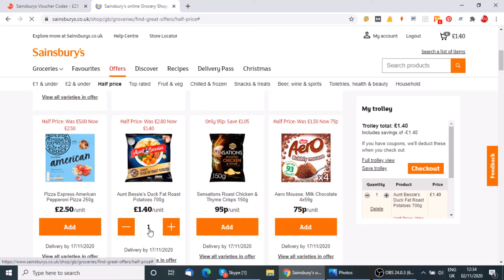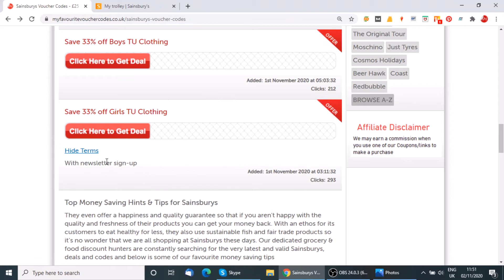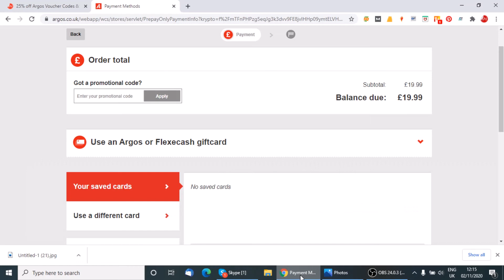How to Use Serenata Flowers Voucher Codes [step by step guide]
Enjoy beautiful flower deliveries for less when you use our Serenata Flowers voucher codes This company boasts some of the most beautiful bouquets in the business, sure to be adored by any lucky recipient. Serenata Flowers prides themselves on providing the freshest blooms, picking and dispatching their flowers the very same day. This brand sources the freshest flowers from growers across the UK, bringing you the most vibrant blooms possible. Serenata Flowers also offer their customers amazing deals on their blooms and their flowers are over 30% cheaper than other florists. So, whether you’re after birthday flowers, a Valentine's surprise or a celebratory bloom, Serenata Flowers certainly have the bouquet for you. We have new voucher codes dropping on our site daily, so if you’re really after a bargain, be sure to shop via our site first.

1) Choose one of the Serenata Flowers discount codes.
2) Click 'Get Code and Open Site'.
3) Press 'Click to Reveal & Copy Code' and you will be redirected to the Serenata Flowers website.
4) Now you can browse the company’s beautiful range of bouquets, personalised for all different occasions. Add your floral favourites to your basket.
5) Once your items are in the shopping trolley paste your code into the 'Got a Discount Code?' box and it will be applied to your order
6) Finally proceed to the checkout in order to complete the transaction and your flowers will be picked ready to package and sent to your loved one.

Forget the hassle of heading to the local flower shop when you can simply order your personalised floral bouquet in the comfort of your own home. This brand offers free next day delivery 7 days a week, so your loved one won't have to wait to receive their gift. Why not let that person know you’re thinking of them and purchase a handpicked and arranged bouquet that arrives along with a personalised note. Moreover, if flowers aren't your thing, you can also gift gorgeous house plants that are sure to brighten up anyone's home. Happy shopping!